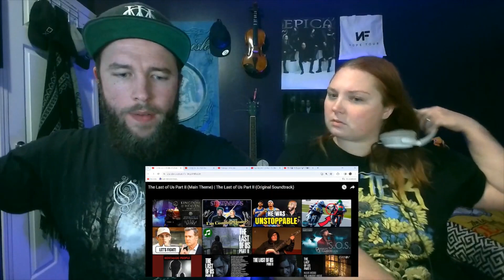Gustavo Santaolalla's "The Last Of Us" Part 1 & 2 - Main Themes | REACTION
Socials